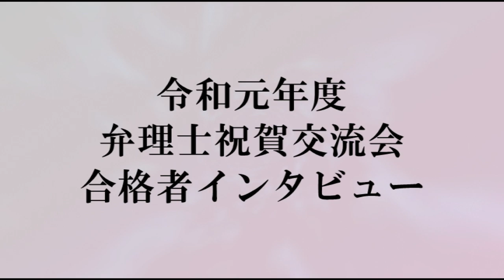【LEC弁理士】令和元年度 合格祝賀・交流会（関東会場）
今年も多くの合格者を輩出！弁理士試験情報、対策講座、その他弁理士について知りたいことがあったら、まずはここにアクセス！